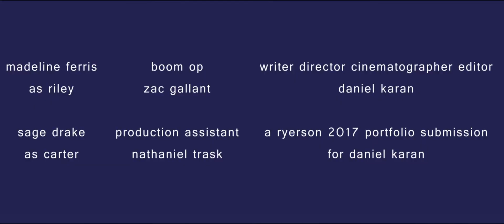Good Friends - ACCEPTED Ryerson Portfolio Short Film - 2017 (Crossing Boundaries)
Two friends deal with fallout of the end of their friendship.

Created as a Ryerson portfolio piece for 2017.